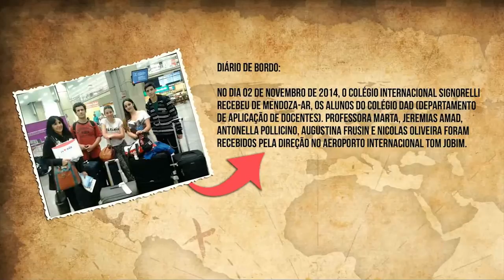Intercâmbio Colégio Internacional Signorelli 2014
O Colégio Internacional Signorelli recebeu no mês de novembro para o Intercâmbio Estudantil Latinoamericano estudantes do Colégio DAD (Departamento de Aplicação de Docentes) Mendoza – Argentina.
Os estudantes participaram de atividades acadêmicas e culturais e assistiram as aulas com os nossos alunos do colégio.